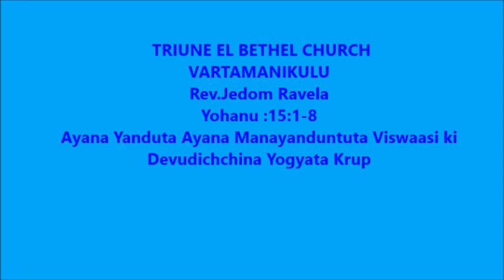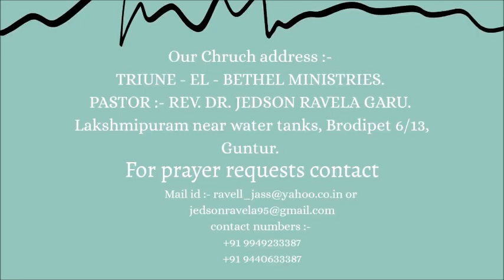Ayana Yanduta Ayana Manayanduntuta Viswaasi ki